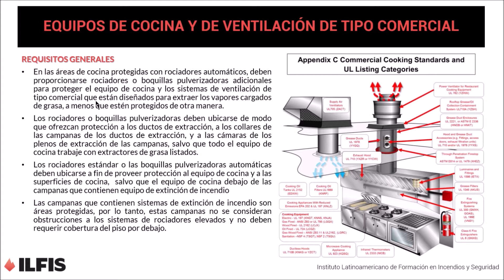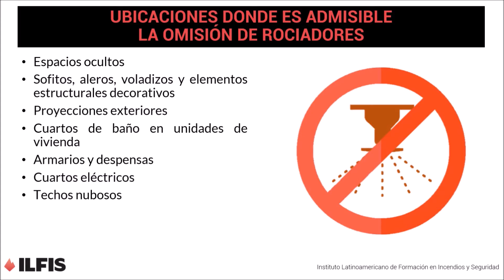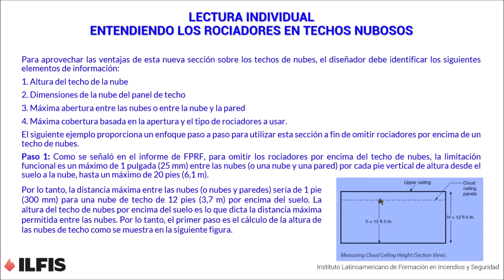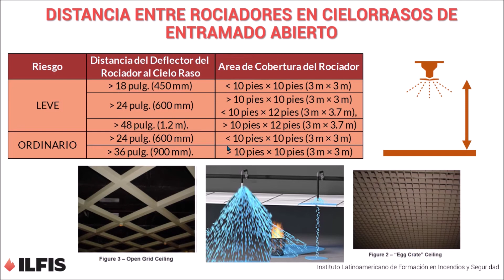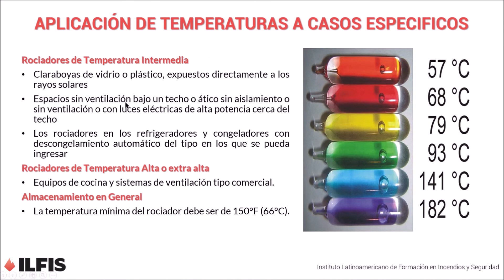Video Demo de Clases 17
PARA MAYOR INFORMACIÓN SOBRE NUESTROS CURSOS